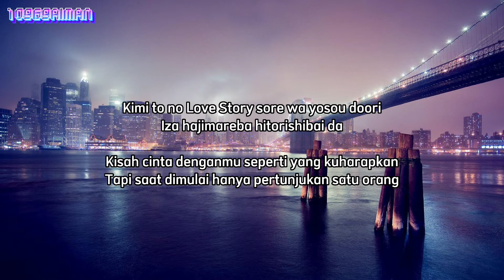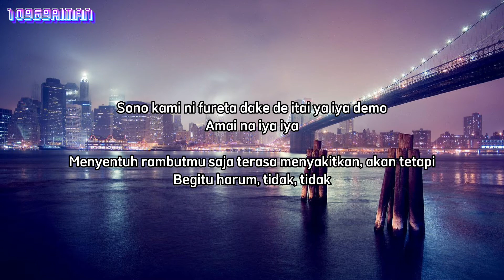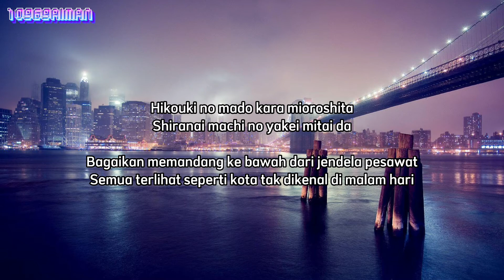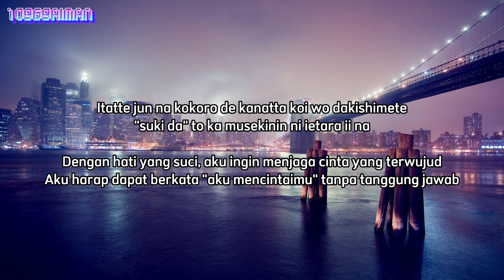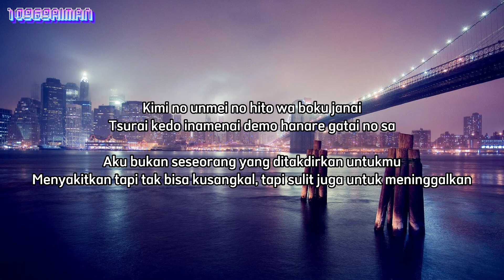Official HIGE DANdism-Pretender | Lirik Terjemahan Indonesia